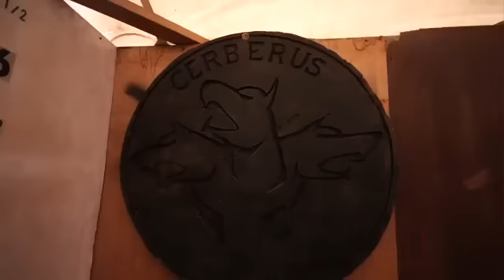Sneak Peek at Ruby Falls Haunted Cavern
Take at look inside Ruby Falls Haunted Cavern.